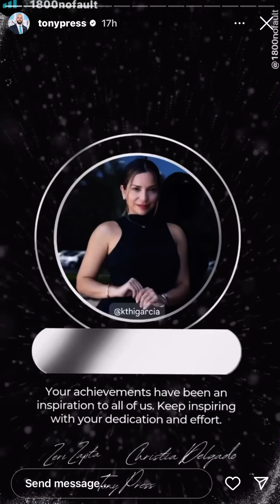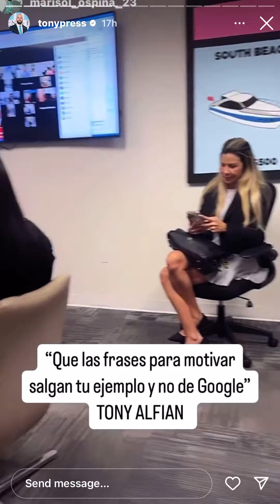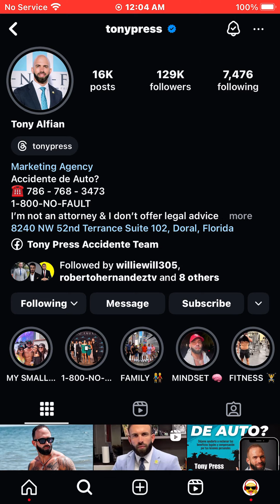September 26, 2024 at 12:04am. On instagram. Tony Alfian